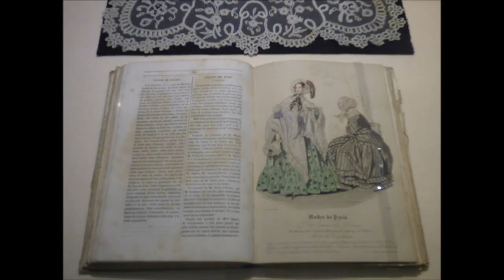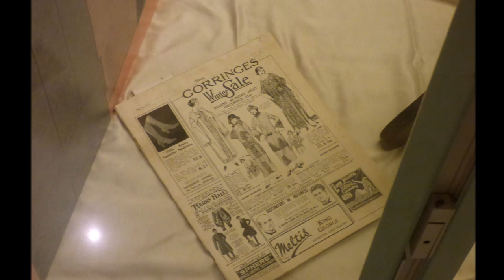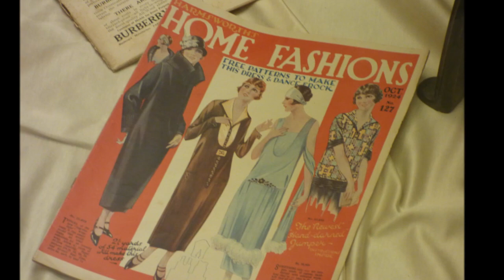LA MODA IN MOSTRA - VLOG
La Mostra "Dai figurini al Fashion design: comunicare e progettare la moda" è visitabile fino al 27 ottobre 2019.
E' ubicata a Palazzo Bianco - Via Garibaldi 11 - Genova
Orario: da martedì a venerdì h. 9 -18.30 - sabato e domenica h. 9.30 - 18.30